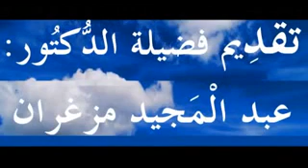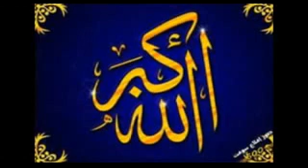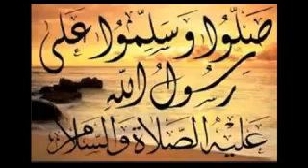على خطى النبي صلى الله عليه وسلم(1)في غار ثور الدروس بالامازيغية للدكتور عبد المجيد مزغران